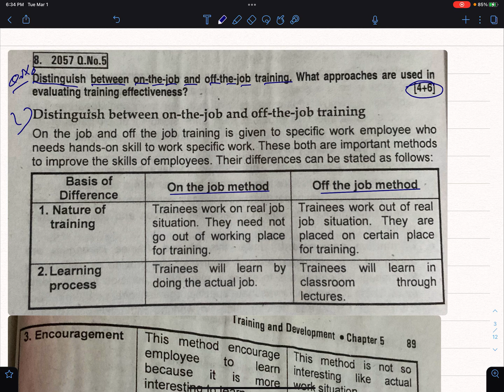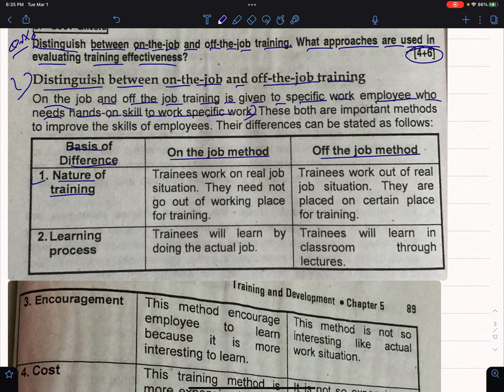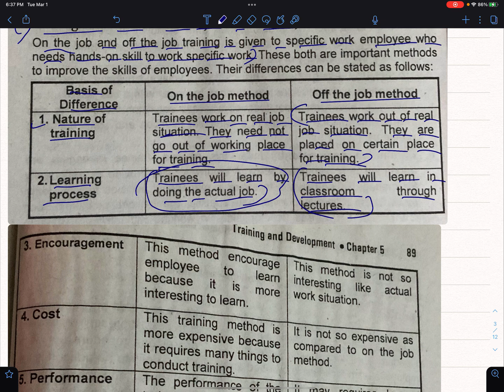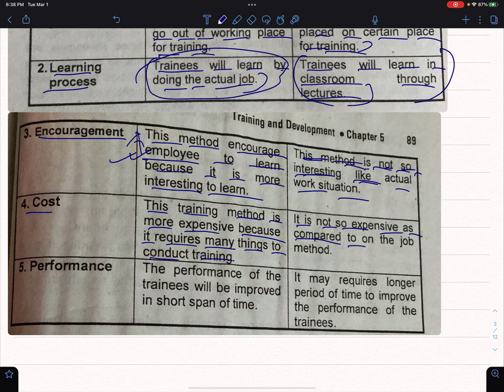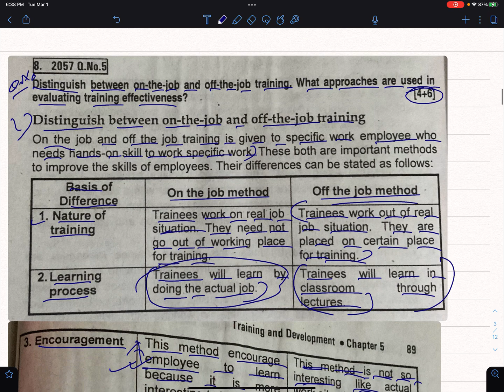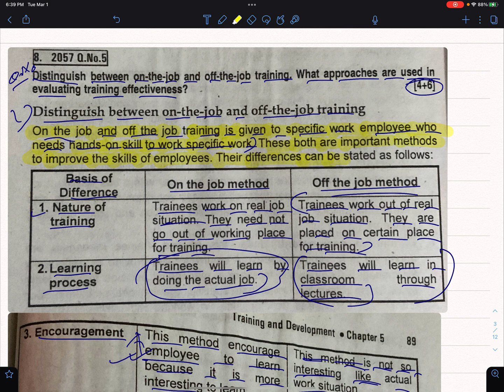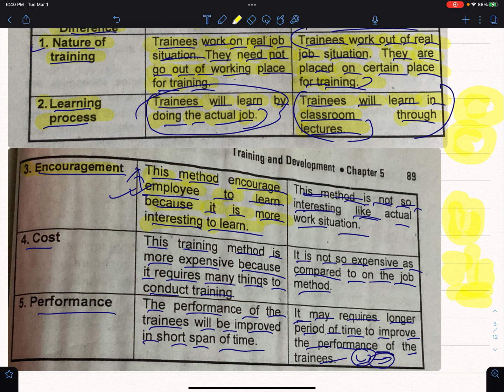BBS 2nd Year|HRM|Chapter 5|Part 4|Differences Between On-The-JOB & Off-The-Job Methods Of Training